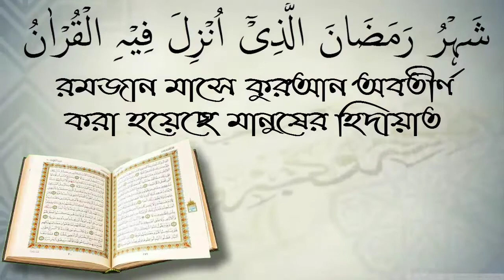ছালামের গুরুত্ব / আলোচক আরিফ বিন মনিরুল ইসলাম